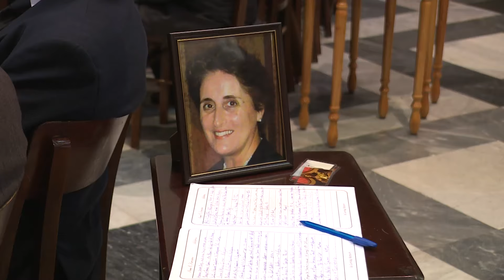Tingħata l-aħħar tislima Joyce Muscat